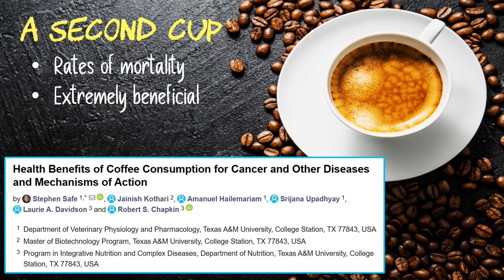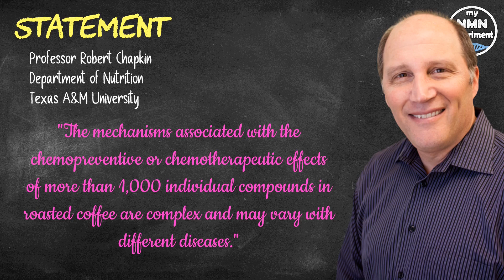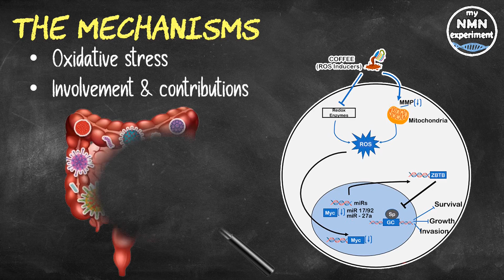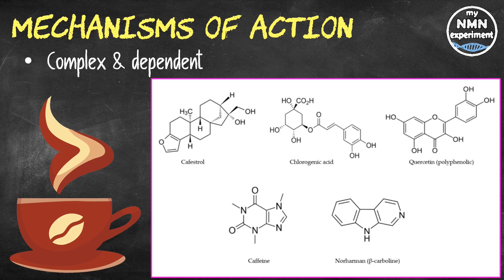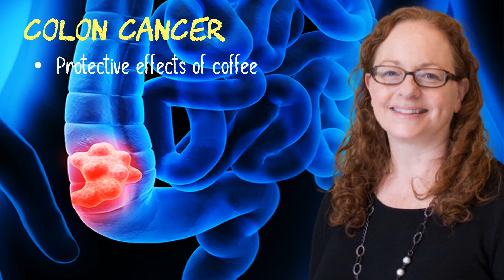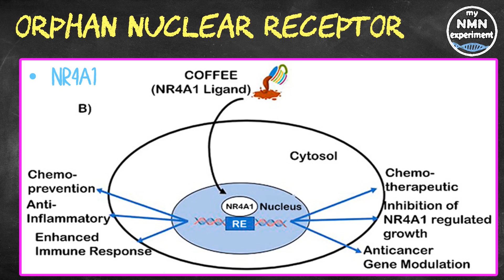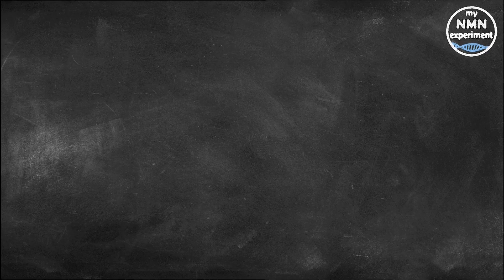You Need to Try This to Extend Your HealthSpan!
In this video I cover a study, which was published in International Journal of Molecular Sciences that looked into the Health Benefits of Coffee Consumption in regard to Cancer and Other Diseases.

• 2,400mg of Fisetin, on the 1st, 2nd & 3rd of each month
• 2,400mg of Quercetin, on the 1st, 2nd & 3rd of each month

Coffee is one of the world’s most widely consumed beverages, and numerous studies have shown that having higher coffee consumption is linked to decreased rates of mortality, as well as decreased rates of neurological and metabolic diseases, including Parkinson's, Cardiovascular disease, and Type 2 diabetes. This new study adds to that body of evidence, by saying that having a second cup may actually be extremely beneficial for regular coffee drinkers, let’s find out why.
Stephen Safe, PhD – Professor of Toxicology at Texas A&M University, and co-author of the paper said, "There is evidence that higher coffee consumption is associated with lower rates of colon and rectal cancer, as well as breast, endometrial and other cancers, although there are conflicting reports on its benefit for some of these cancers.”
Among the studies noted in this review was an examination into the role of the Aryl Hydrocarbon Receptor (known as AhR) in mediating the effects of coffee in the colon."
The research was conducted in the Safe Lab and the Chapkin Lab, at the Texas A&M University.
Two of the primary contributors to the study were Professor Robert Chapkin and Laurie Davidson PhD, she is a Department of Nutrition researcher who works in the Chapkin Lab.
Professor Robert Chapkin, Head of the Chapkin Lab at Texas A&M University said, "The mechanisms associated with the chemo-preventive or chemo-therapeutic effects of more than 1,000 individual compounds in roasted coffee are complex and may vary with different diseases."
Some of these mechanisms may be related to pathways that target oxidative stress or pathways that induce Reactive Oxygen Species (ROS) to kill diseased cells. There is also evidence for the involvement of receptors in addition to contributions from epigenetic pathways and the gut microbiome.